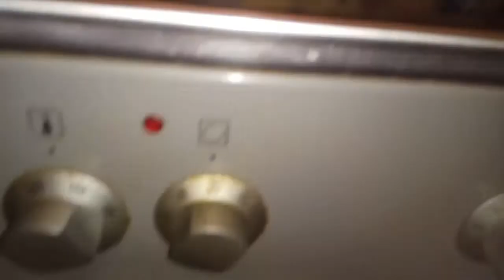Терпуг в духовке